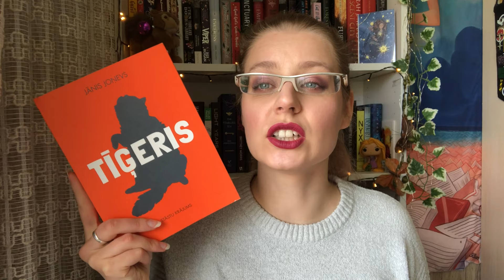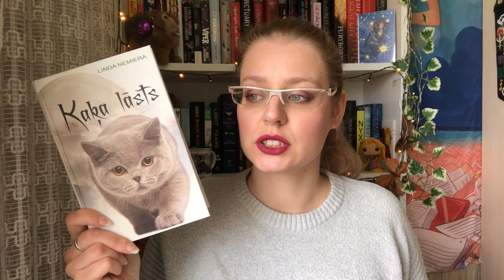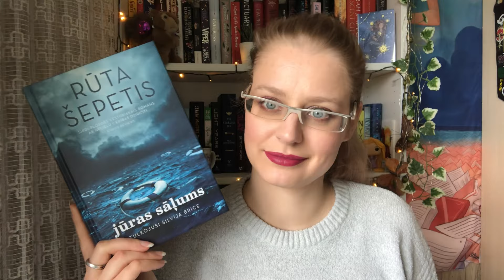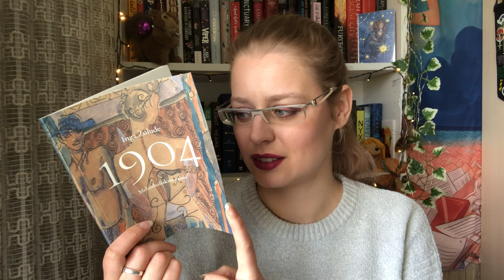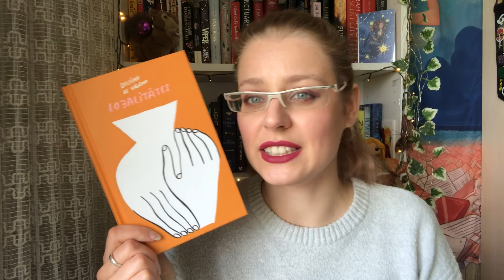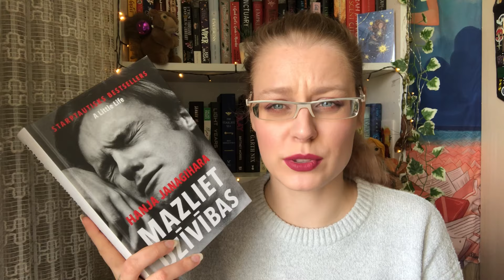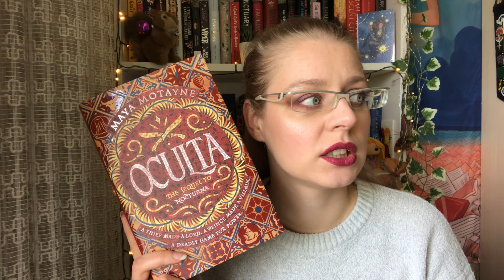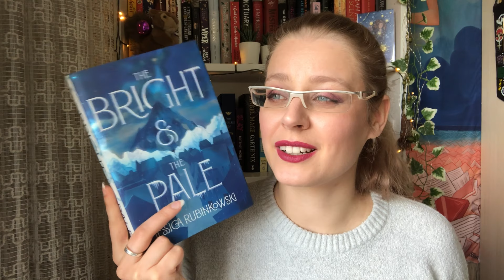April Book Haul // 2021 // Liene Reads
Welcome!

The Magician’s Nephew by C.S. Lewis (Burvja māsasdēls by K.S. Lūiss)
The Horse and His Boy by C.S. Lewis (Zirgs un viņa zēns by K.S. Lūiss)
Salt to the Sea by Ruta Sepetys (Jūras sāļums by Rūta Šepetis)
A Little Life by Hanya Yanagihara (Mazliet dzīvības by Hanja Janagihara)
My Dark Vanessa by Kate Elizabeth Russell (Mana tumšā Vanesa by Keita Elizabete Rasela)
The Loyalties by Delphine de Vigan (Lojalitātes by Delfīne de Vigāna)